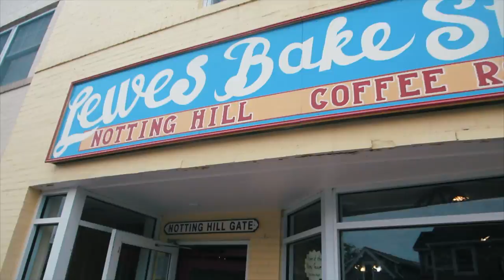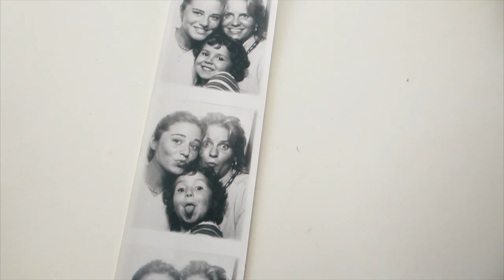BEACH HOUSE TOUR | Travel Vlog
Join me + Kyle on our road trip to the beach! We went back home where my family is from in Lewes, Delaware. Partied in Dewey, hung out at the ocean, had a crazy workout at rise + went to brunch on sunday! We are kicking off the summer early since Kyle will be leaving to go to " Navy things" for a few weeks! Enjoy!

MACRO FRIENDLY EBOOKS + NUTRITION GUIDES